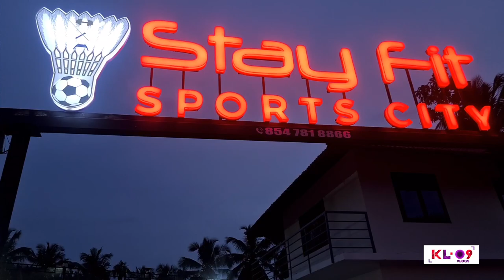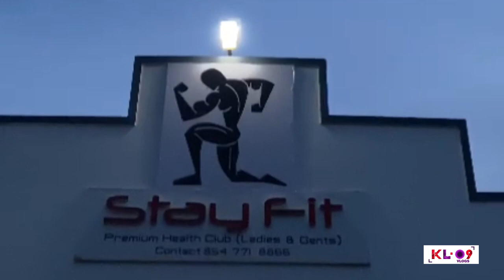SPORTSCITY IN PALAKKAD|പാലക്കാട് ഒരു SPORTSCITY ഉണ്ട്...@kl09vlogsbysangeeth46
Stayfit Sportscity
• Football turf
• Badminton club
• Premium health club
• Gaming Cafe
• Food cafe